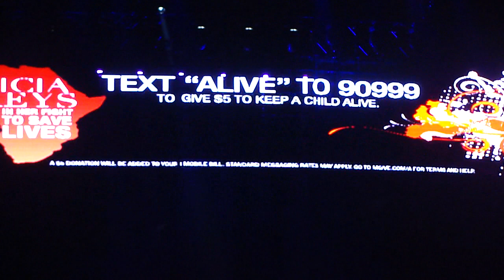Alicia Keys like youll never see me again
Alicia Keys freedom concert, Houston Tx, 4-3-2010. This song has such a deep and powerful message to me personally. I have always thought of my kids when I listen to this particular song. I hope that one day they realize what they mean to me even now that they are getting too grown. :) Peace and Love.. Never take life for granted.